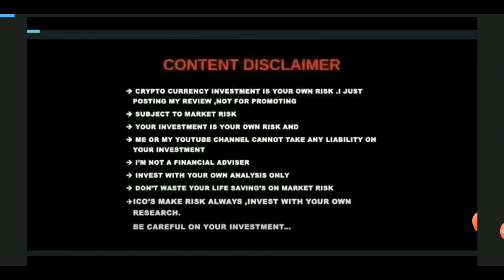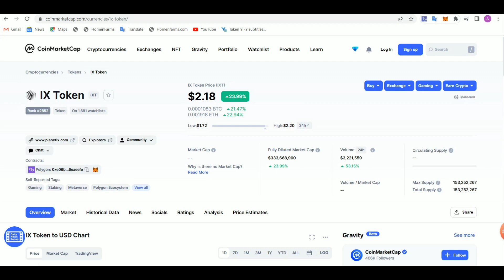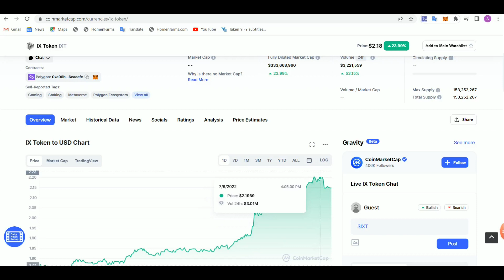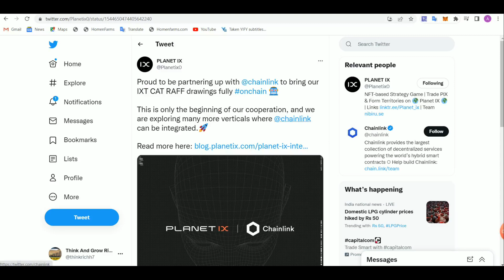PlanetIX LBank Compitition Earn Free IXT | 15000 USD Price Pool | Earn NFT Raffle, AOC Badge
💸 @LBank_Exchange Trading Competition 💸
💰$15,000 Grand Prize-Pool for 500 winners💰

PlanetIX is NFT based Strategy game on Ploygon Network | here the reasons why PlanetIX is Biggest game on all Chain | what a  achivement in 6 month's | Special thankyou to  Management & Agent's everyone is working hard  day and night.

Thank you PlanetIX Team